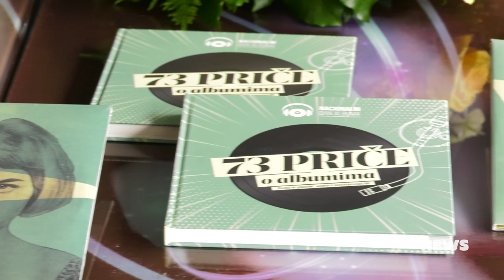CMC NEWS 13.5.2022. - Pavle Miljenović, Jasna Zlokić, Slavonske lole, Ivan Sever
1. Objavljen „Arrival“, novi album jazz gitarista Pavla Miljenovića
2. Jasna Zlokić ponovno oduševljava publiku
3. Slavonske lole gostuju u nedjeljnom Dalibor Petko Showu
4. Ivan Sever s „Mirom” stiže na CMC festival u Vodicama